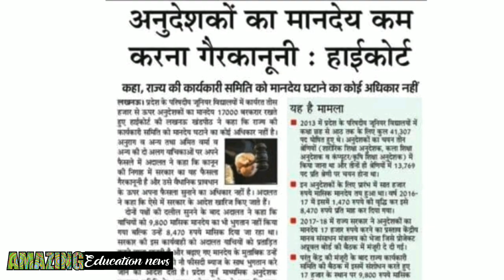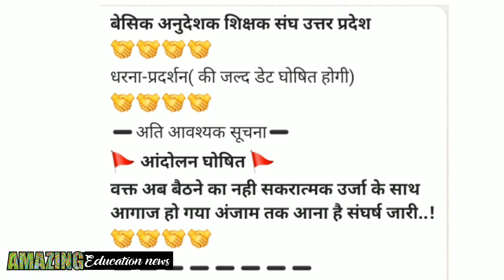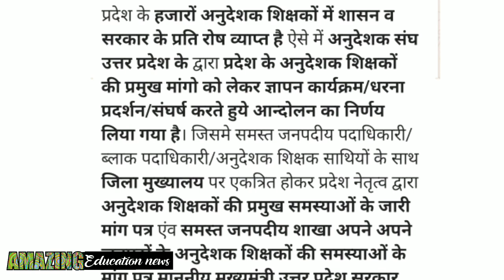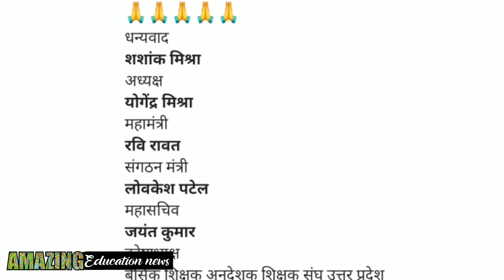अनुदेशकों के लिए बड़ी खबर | अनुदेशक करेंगे जल्द ही धरने का आगाज |Anudeshak Latest News